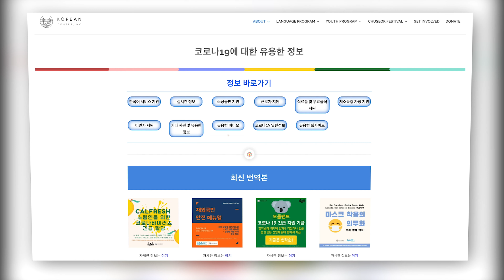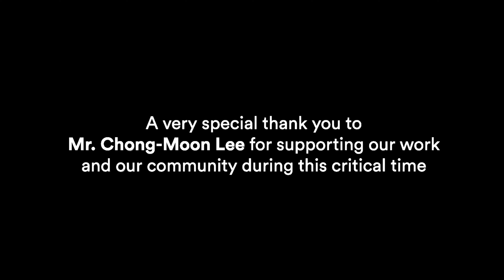COVID19 Community Response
Our community responded. Thank you donors, community partners and leaders!  Video presented during First Virtual Gala on May 30, 2020.